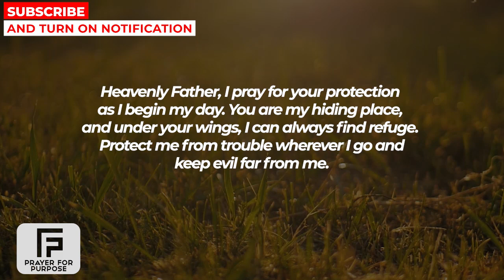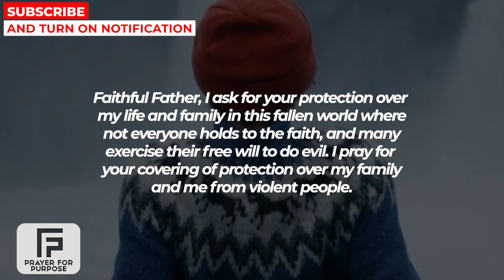GOD HAS SENT HIS ANGELS TODAY TO BRING YOUR BLESSINGS | Powerful Prayer For God's Protection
MORE PRAYERS